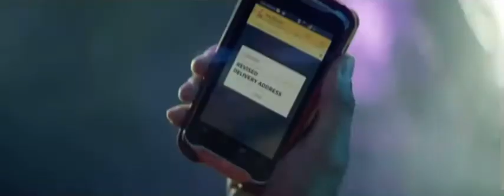DHL No Time To Die advert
Since Casino Royale (2006), DHL have been responsible for the transport and logistics solutions related to the shooting ​and production of the 007 films.